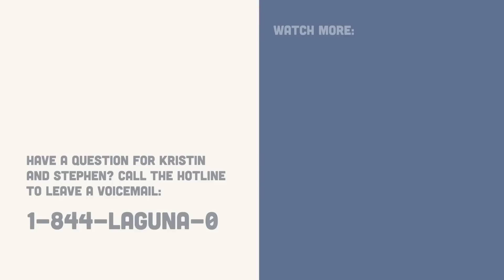Ep. 207: "Get Over Him"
Pack your North Faces and Uggs, we're going to Mammoth! It’s Ski Week for Laguna Beach High School seniors. Our hosts look back at fun in the snow and how crazy these trips got. Also and equally important, how do Kristin and Stephen feel about puzzles nowadays?

When you find the right doctor you can feel it. You feel heard and at ease. Find yours on ZocDoc.com. Go to Zocdoc.com/BEACH and download the Zocdoc app for FREE. Then find and book a top-rated doctor today.

Orangetheory Fitness is the smartest workout for more results. Get your first class free! Visit Orangetheory.com to find a studio near you and book now.

Listen to the full episode on Amazon Music